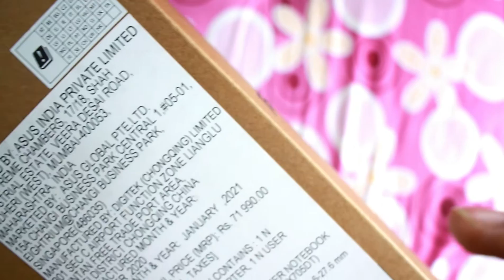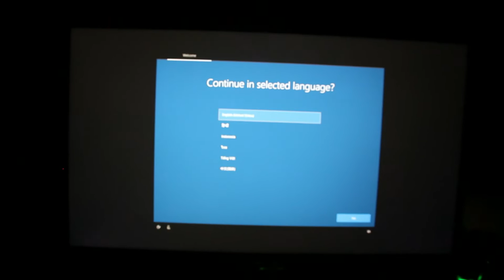ASUS TUF GAMING LAPTOP UNBOXING AND REVIEW IN KANNADA*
HI MY NAME IS TEJAS PRASANNA, I POST KANNADA VIDEOS ON TECH AND REVIEW  OF MOBILES LAPTOPS AND MUCH MORE SUBSCRIBE TO MY CHANNEL TO GET NOTIFICATIONS OF MY FUTURE UPLOADS ALL THE
SOCIAL MEDIA LINKS ARE GIVEN BELOW YOU CAN FOLLOW..: )

TECH OUTBOX KANNADA
TEJAS PRASANNA